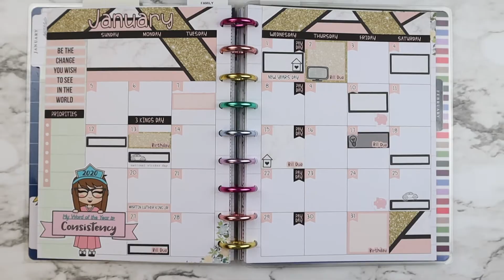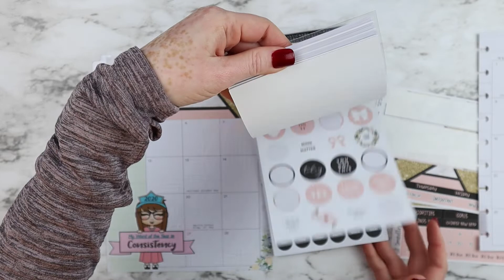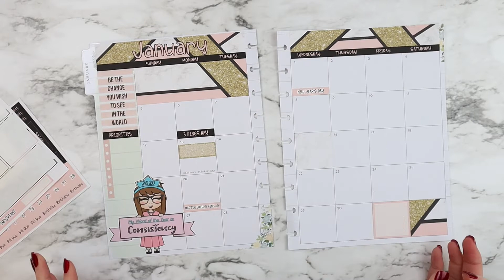Plan With Me :: January Month :: Classic Happy Planner :: Homebody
Hello Cuties! In this video I'm planning in my new Homebody Happy Planner. So excited to finally use this planner! Wanted to incorporate my Word of the Year die cut for this spread. I think it's perfect to start the New Year right on track! Do you have a word of the year? I would love to know if you have one. Love, Sannia.

Receive 25% disccount in our shop using one of the following code:
YTFRIENDS